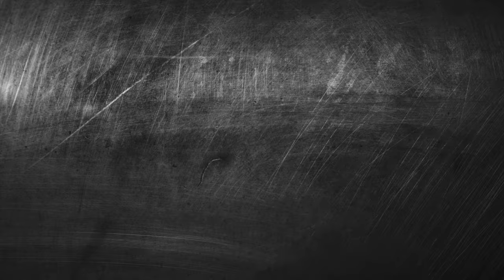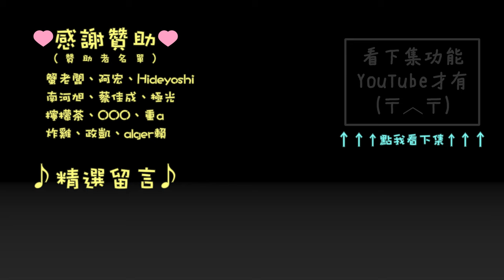2018 PRB 90 min R13 精彩片段 | Assetto Corsa | DTM | Laguna Seca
Laguna Seca高高低低落差好大，真是有趣的場地！
歡迎加入 PRB 賽車社群 ➔ FB：TW PRB SIM RACING